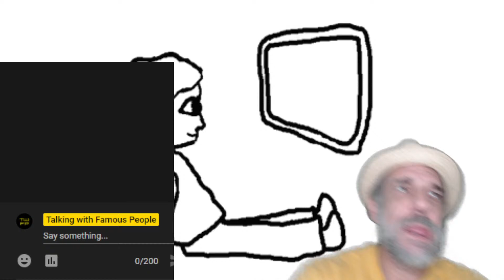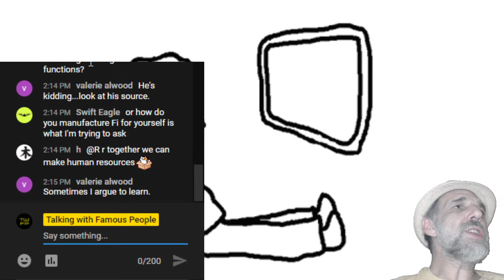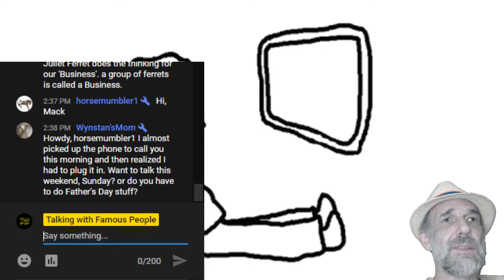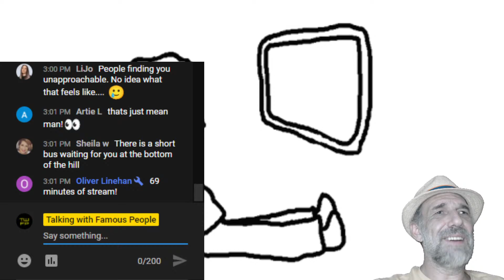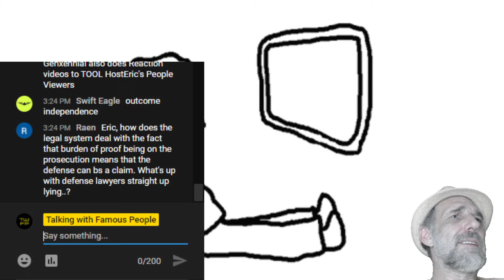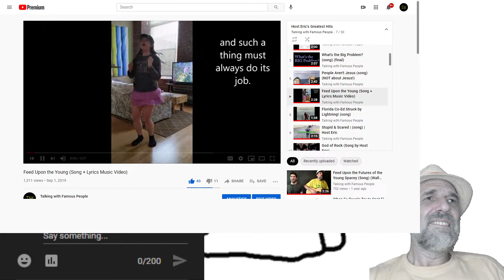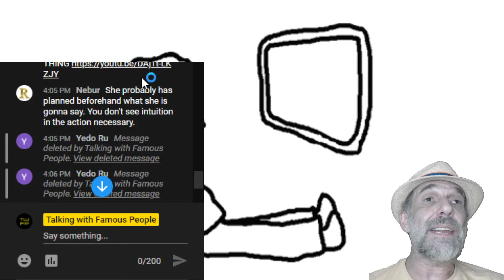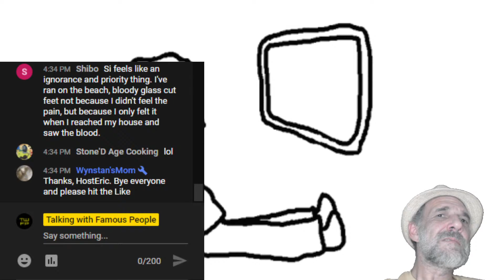When Fe People Try to Spot Fi.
Today's livestream is about what happens when Fe users, especially: ISFJ, ESFJ, ESTP, ISTP, INTP, ENTP, try to identify Fi by looking for displays of introverted feeling.  It's also about the preferable alternative.